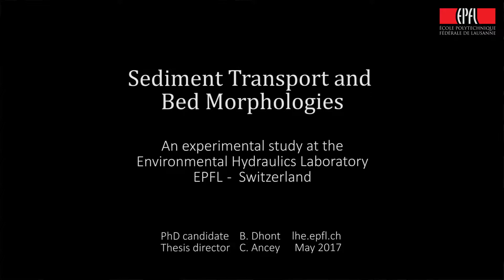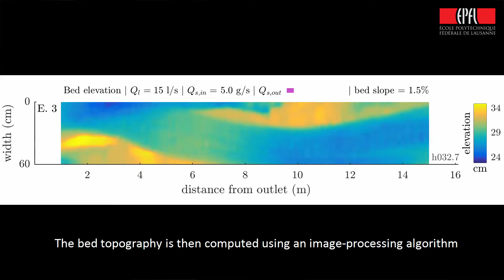Sediment transport and bed morphologies (B. Dhont, 2017)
This video presents briefly the experimental setup used by B. Dhont in his PhD thesis on sediment transport and bedform dynamics in gravel-bed rivers.

Environmental Hydraulics Laboratory
EPFL - Switzerland
lhe.epfl.ch

PhD candidate: B. Dhont
Thesis director: C. Ancey
Video: B. de Graffenried